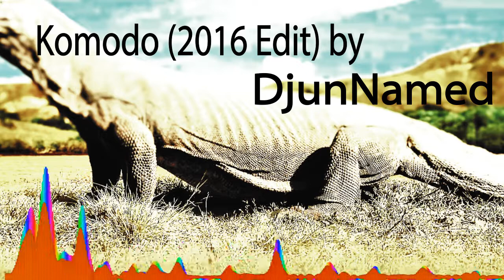DjunNamed - Komodo (2016 Edit)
Originally by Mauro Picotto, remake by DjunNamed

Hope you will enjoy to listening my track! :)